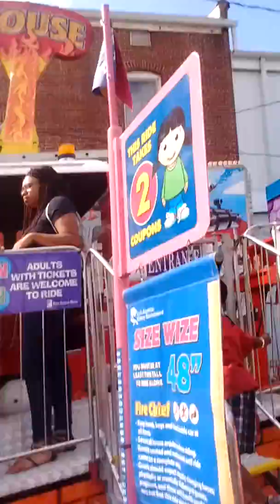Evansville Fall Festival 2016